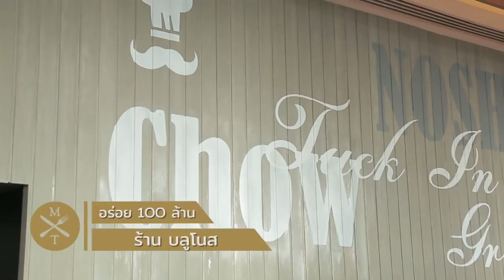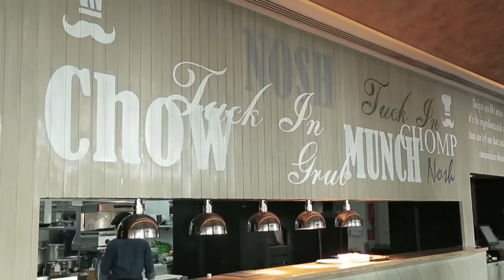ชิมอาหารเชฟมิชลิน 2 ดาว อังกฤษ Blunos Eastin Grand Hotel - Madame Tuang TV : Food Celeb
ห้องอาหารบลูโนส Blunos โรงแรมอีสติน แกรนด์ สาธร ชิมอาหารรสมือของเชฟมาร์ติน บลูโนส Martin Blunos ดีกรีเชฟมิชลินระดับสองดาวจากประเทศอังกฤษ เชฟที่ชนะเชฟกะทะเหล็กประเทศไทย
MadameTuangTV... รายการอาหารสร้างความสุข เสริมไอเดีย เสิร์ฟกันทุกวันอาทิตย์เที่ยงตรง ตามแบบฉบับมาดามตวง

รับชมทางช่องไทยรัฐทีวี หมายเลข 32
ทุกวันอาทิตย์ เวลา 12:00 น. -12:30 น.

ติดตามข่าวสารจากรายการมาดามตวงทีวี Food Celeb ได้ทาง
Line : @madametuangtv

MADAME TUANG
A European Journey of Culinary Love

Madame Tuang is a celebrity TV chef, celebrated food writer, culinary teacher and restaurateur. The dream behind ROSEMARY BY MADAME TUANG is to create a happy, comfortable space where people can come together and share International, gourmet comfort food as well as Homemade pastry

Madame Tuang began her culinary journey learning the art of flavors as a child in Bangkok. Encouraged to express her culinary talents she developed her love of cooking and passion for European food in France. Here, she trained with renowned chef, Nathalie Arbefeiulle, as well as an incredible learning experience with the amazing 3 star Michelin chef, Anne-Sophie Pic.  She also specializes in Italian cuisine, as well as Thai, Chinese and Hong Kong dishes.

As well as running a successful business, the TGA Corporation, exporting food to 18 countries, Madame Tuang  hosts a weekly show on Thai Rath TV ,nevertheless  as a columnist in Matichon Newspaper . She also reveals her culinary know-how in private cooking classes through corporate cooking workshops and in the open space with galley kitchen at ROSEMARY BY MADAME TUANG.

Madame Tuang’s best selling cookery books can be bought online here.

- 100 Restaurant Recommendations by Madame Tuang
- Cooking for Guest by Madame Tuang
- 50 Menus to Lose Weight within 30 Days
- Cooking Mama
- Cooking for Family